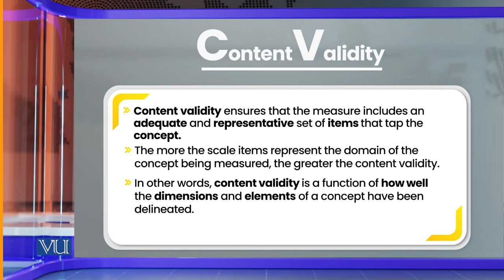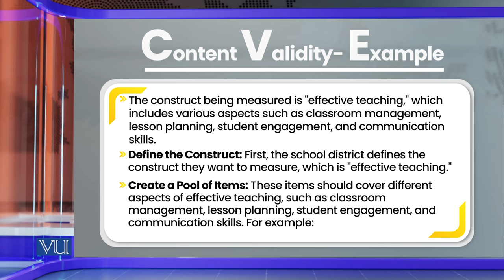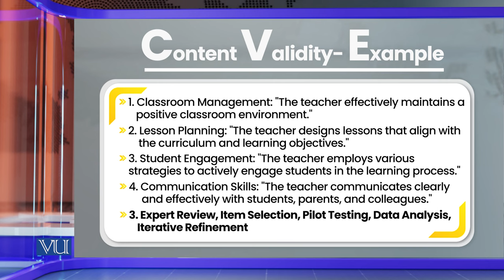Validity of Research Instruments: Content Validity | Research Methods in Education | EDU407_Topic145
Topic145: Validity of Research Instruments - Content Validity,
By Dr. Nasir Mahmood